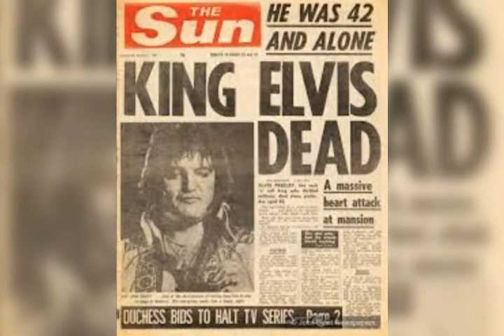Hey Elvis !! Bryan Adams tribute to the king.